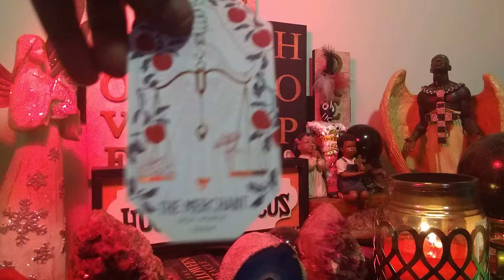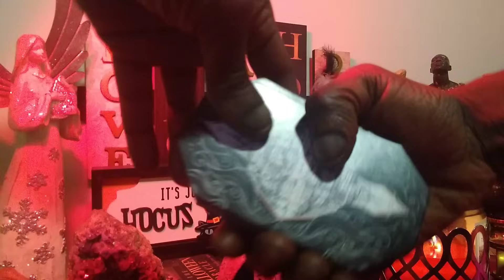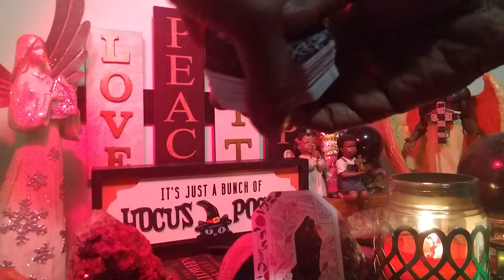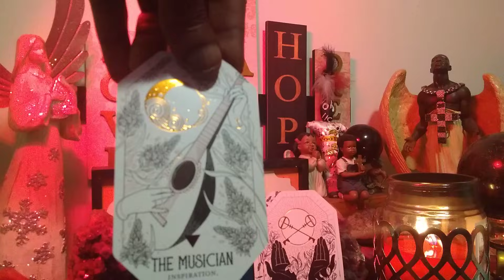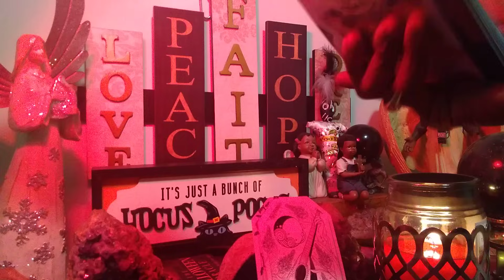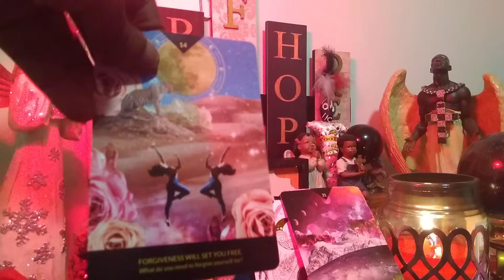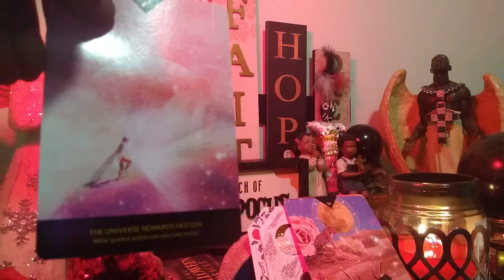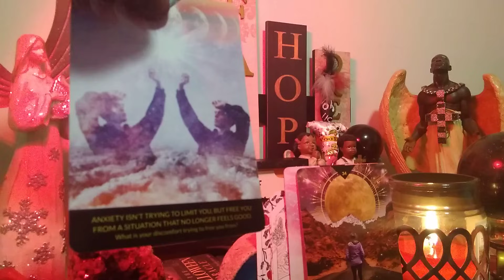Earth Signs(Oct-Nov):Walk In Your Truth, & Stand Firm In Your Light!🤔😊👍Know Your Worth!👏💯 Here's Why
"Every man stamps his value on himself...man is made great or small by his own will."~ J.C.F. von Schiller

🙏Have you ever wished the universe could send you inspiring, thought provoking messages?🤔🙄👍Well, wish no more!🤸💯🤗The purpose of this reading, then, will not only validate your current feelings, but it will also empower you to believe in your own magic. So, sit back, and enjoy!😁